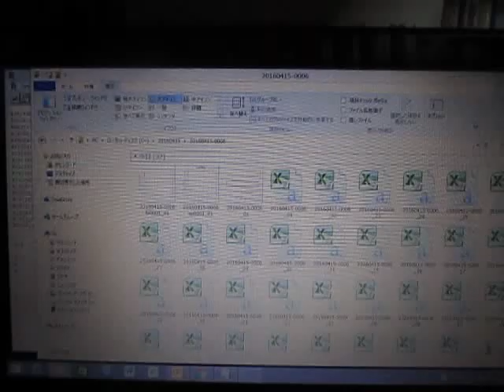超音波プローブの超音波発振制御実験 （超音波システム研究所 ultrasonic-labo）